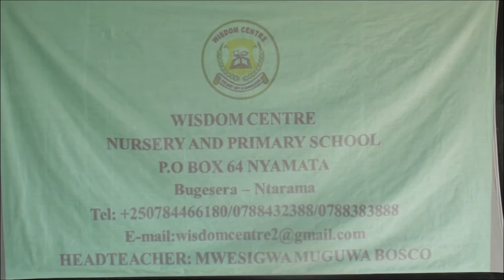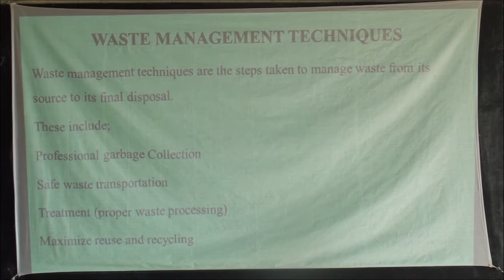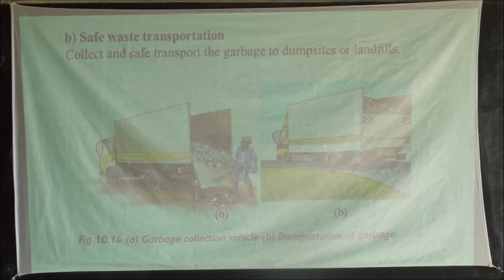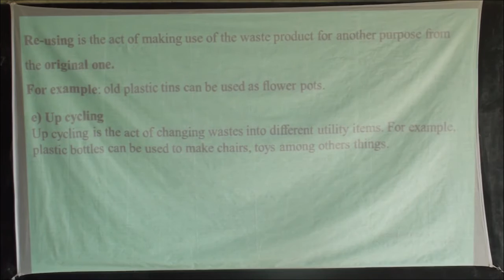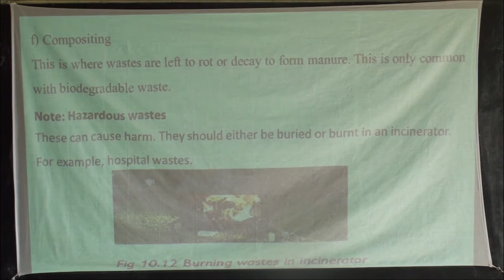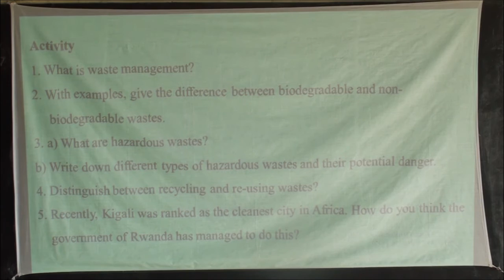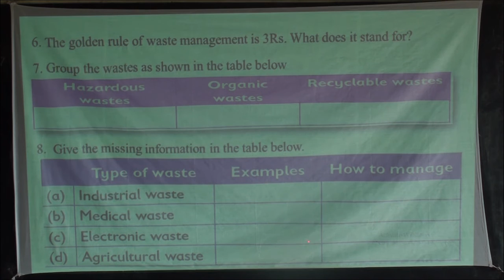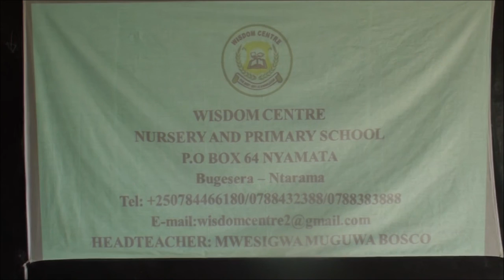Science, Lesson 26; Topic: Waste management techniques